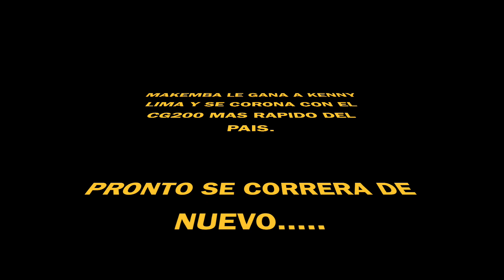Makemba se Corona con el CG200 Mas Rapido del Pais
MAKEMBA VS KENNY LIMA